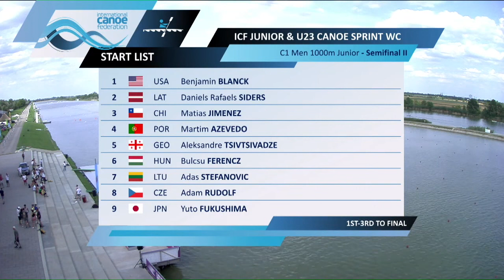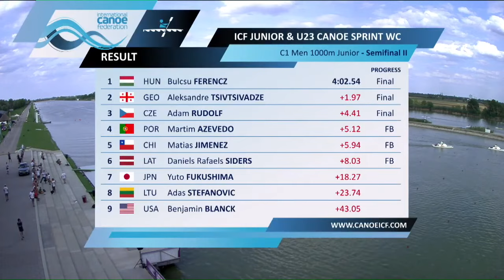Semi final 2 C1 Men junior 500 mtrs | World Championships canoe Sprint junior & U23 2022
Semi final 2 C1 Men junior 500 mtrs | World Championships canoe Sprint junior & U23 Zseged 2022

Matías Jimenez